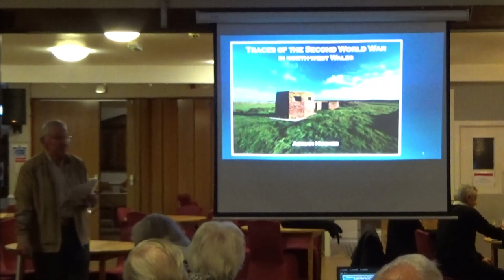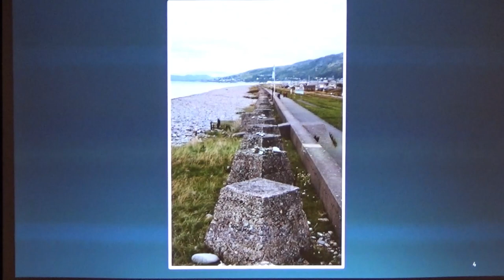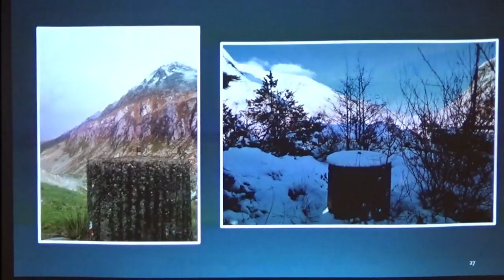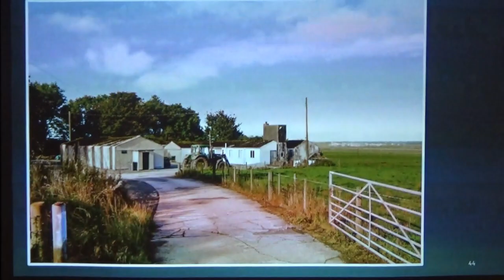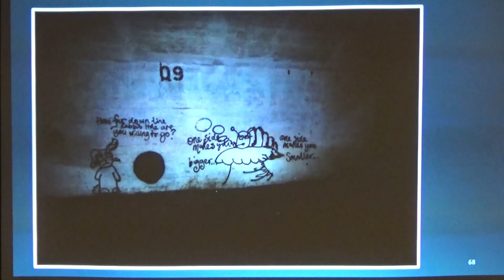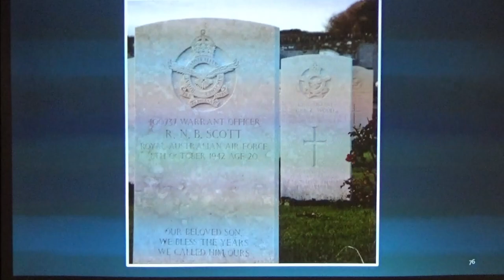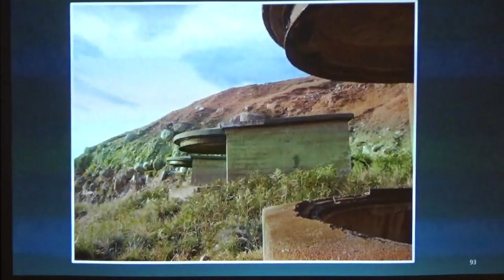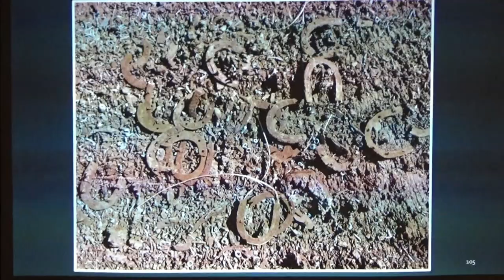Traces of the Second World War by Adrian Hughes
8th October 2021
Traces of the Second World War by Adrian Hughes from Llandudno Museum
Info to follow